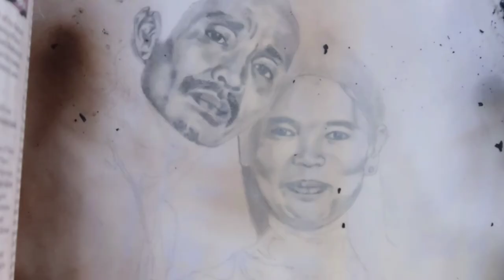Basic Sketching - My mom and dad's portrait (UNFINISHED PORTRAIT)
I just sketch when I'm bored so it took many days and I didn't finished it at all.
This portrait isn't finish due to fire incident happened last May 2020.
This portrait is just partially burnt.

Sketch
Drawing
Realistic portrait
Portrait
art